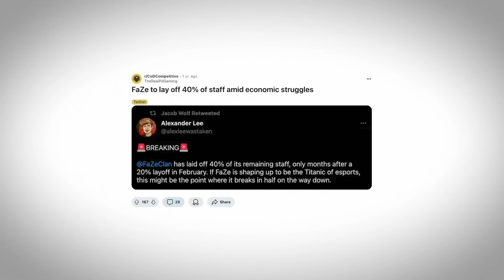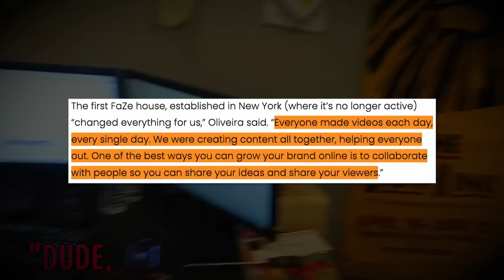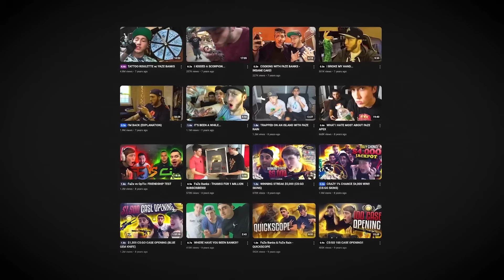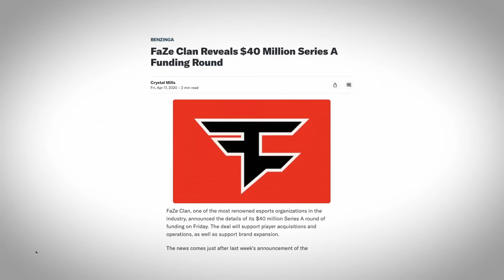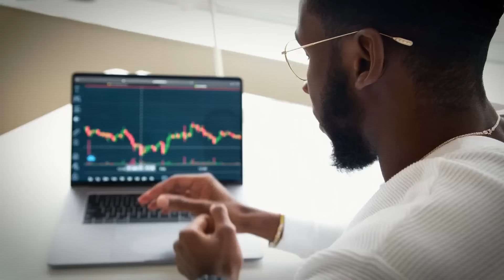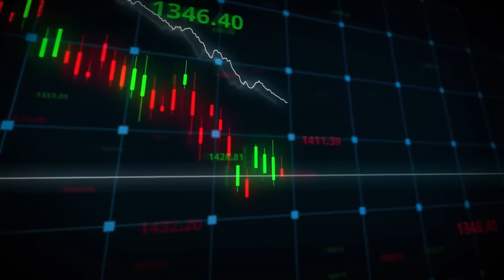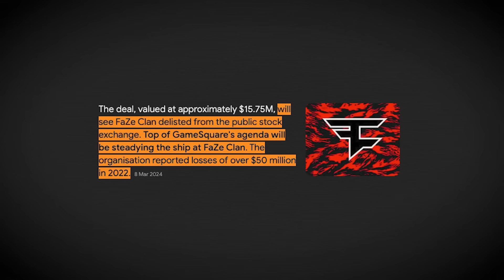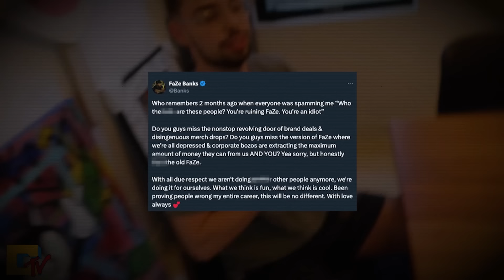The Revival Of Faze Clan...